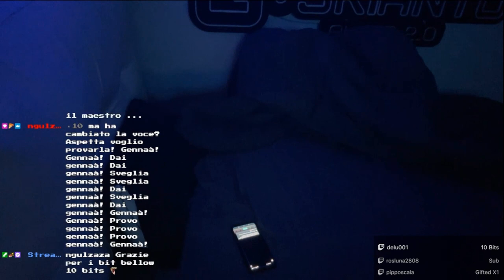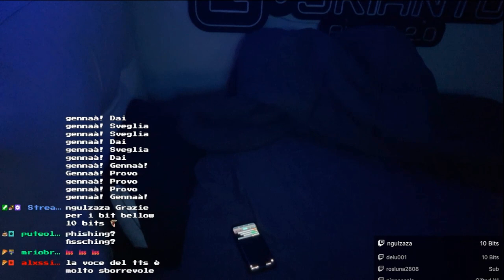BELLU PESC 😲 - BEST OF GSKIANTO